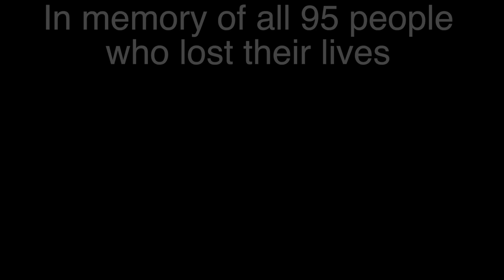American airlines flight 1 (1962) literal nose dive!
On March 1st a Boeing-707 going form J.F.K international airport to Los Angeles International Airport. The flight crew consisted of Captain James Heist (56), First Officer Michael Barna Jr. (35), Second Officer Robert Pecor (32), and Flight Engineer Robert Cain (32).There were 87 passengers and 8 crew members. The aircraft received instructions to taxi to Runway 31L at 09:54 EST, and clearance to proceed to Los Angeles nonstop under instrument flight rules (IFR) at 10:02. Flight 1 became airborne at 10:07. Following American Airlines procedures and departure control instructions, the aircraft initiated a left turn to a heading of 290°. In the course of the turn, at 1,600 feet (490 m), the aircraft banked too sharply, flipped past 90°, and began an upside-down, nose-first descent in a nearly vertical dive.Flight 1 crashed into Pumpkin Patch Channel, Jamaica Bay, at 10:08:49, while angled at 78° and on a magnetic heading of 300°.